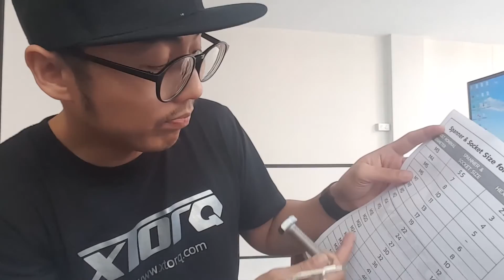ขนาดน็อต M ต่างๆ ต้องใช้ประแจหรือลูกบล็อคเบอร์อะไรบ้าง ?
เพื่อนๆคงเคยเจอปัญหาที่ว่า ทราบขนาด m ของน็อต
แต่ไม่รู้ว่าจะต้องใช้ลูกบล็อคหรือประแจ เบอร์อะไรขัน
เพราะไม่มีน็อตอยู่ในมือ จึงวัดขนาดหัวไม่ได้
เคยเจอใช่ไหมครับ ?

คลิปนี้น่าจะมีประโยชน์ไม่มากก็น้อย
ขอบพระคุณทุกท่านที่รับชมครับ

ฝากกด Like & Subscribe เป็นกำลังใจให้ทีมงานทำคลิปดีๆออกมาแบ่งปันกันอีกนะครับ ขอบพระคุณล่วงหน้าครับ^^